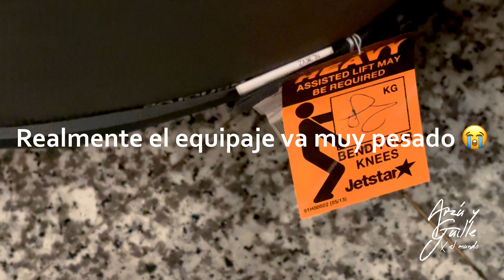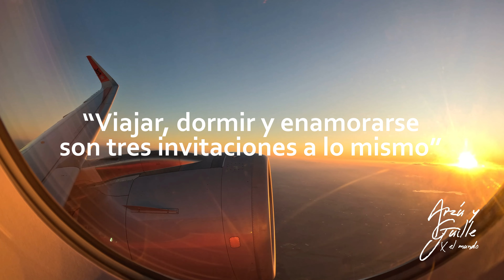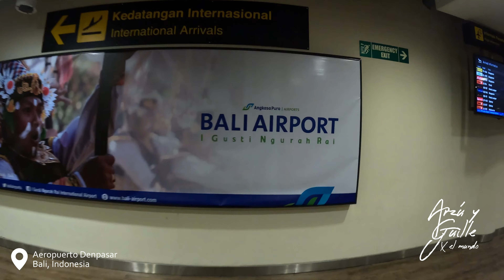Vlog: Comienza nuestro VIAJE por ASIA | Vuelta al Mundo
Luego de haber pasado casi un mes en tierras Australianas tomamos un vuelo rumbo a Indonesia, dejando el continente de Oceanía atrás para llegar a uno de los lugares sagrados para el hinduismo: Bali. En Indonesia estaremos un mes recorriendo y asombrándonos con su cultura milenaria que te cautiva, te atrapa y te deja con esa sensación de no querer partir. No te pierdas ninguno de los capítulos sobre este hermoso país, de seguro encontrarás datos interesantes que te servirán para cuando decidas llevar a cabo tu propia aventura.

SI QUIERES APOYARNOS RECUERDA QUE PUEDES
♥️ Dar like a este video
💬 Compartirlo con quienes creas puede gustarle o necesitar la información

🧑🏻‍⚕️VIAJA SEGURO CON IATI
Esta es la compañía que estamos usando en nuestro seguro de salud en viaje para dar la vuelta al mundo.

🐾 VIAJA CUIDANDO HOGARES Y MASCOTAS